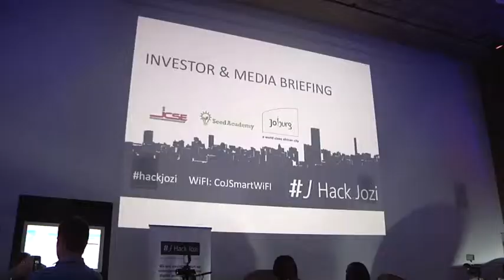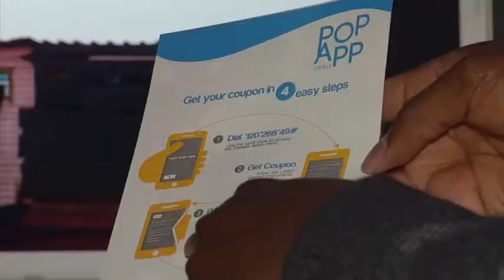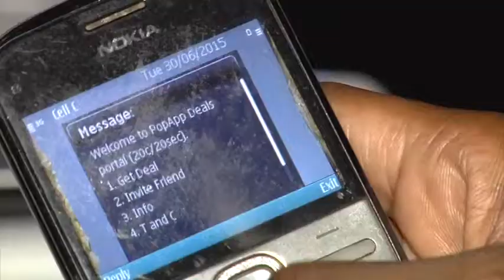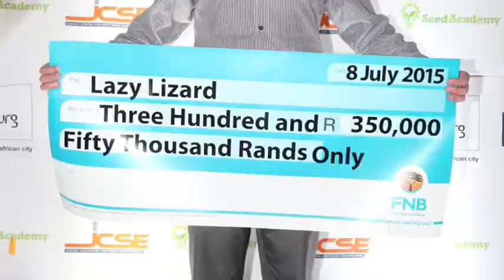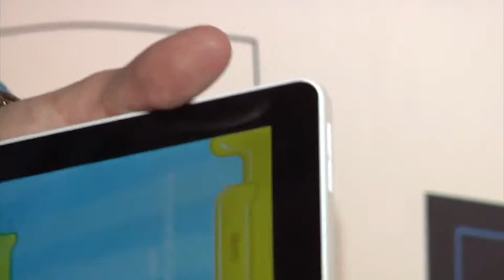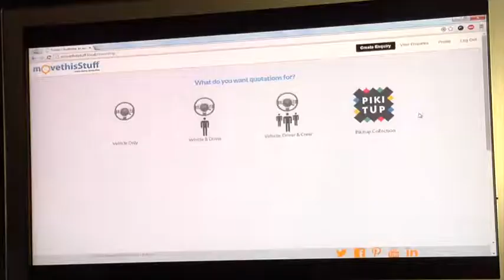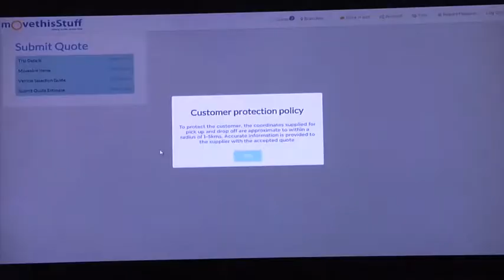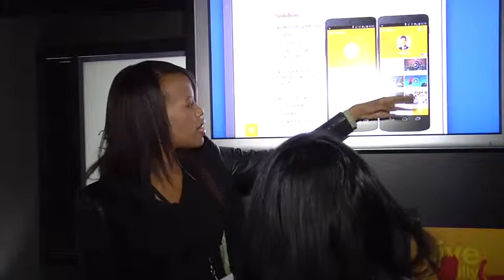Digital marketing solution wins R1m in Hack.Jozi challenge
The City of Johannesburg last week awarded R5-million in cash and support to the top three winners of its inaugural Hack.Jozi Challenge. Sashnee Moodley tells us more.